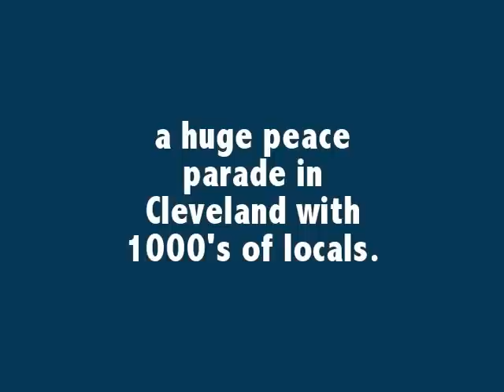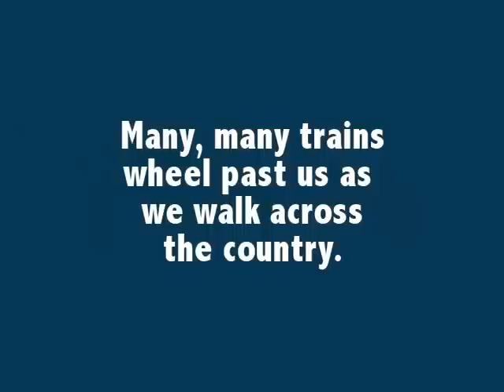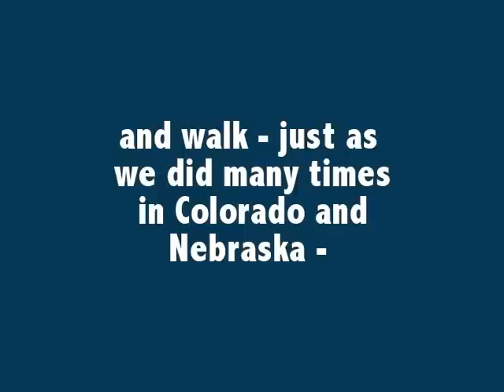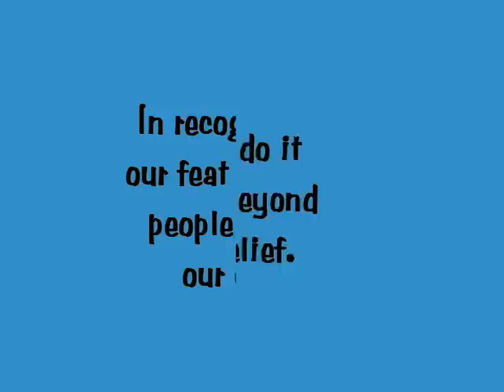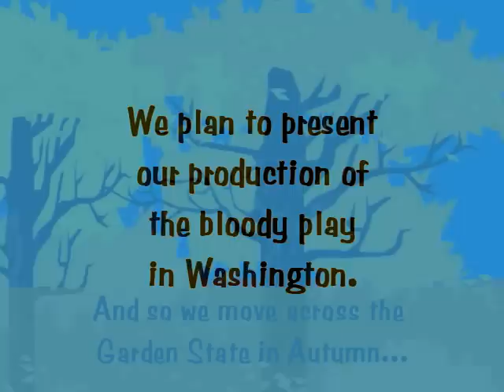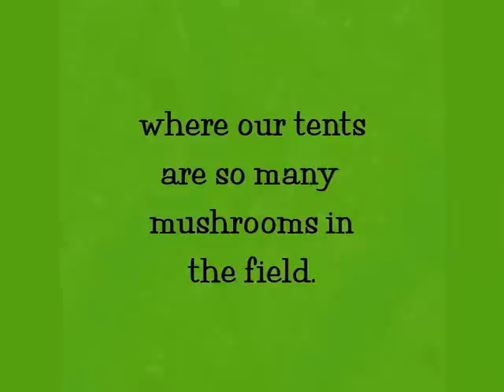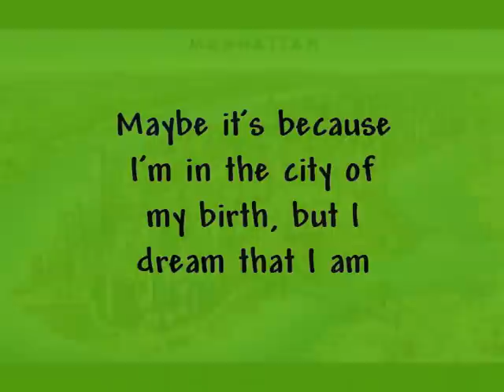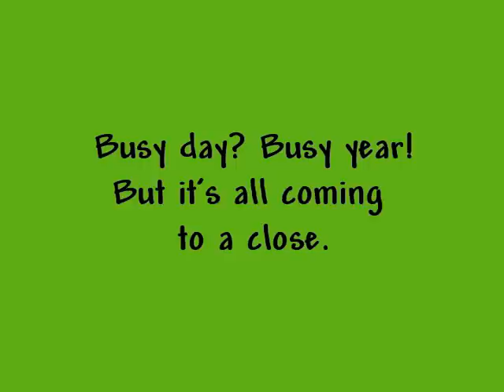Peace March: Part 13 - #34